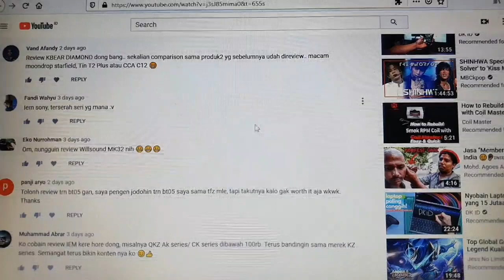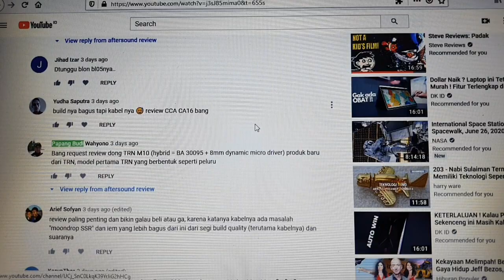Pemenang Giveaway Audiosense TX15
congratz untuk yang menang

pemenang segera comment di bawah
untuk no. hp yg WA nya aktif.. akan saya hubungi

sesuai syarat awal batas respons senin 29 juni 2020